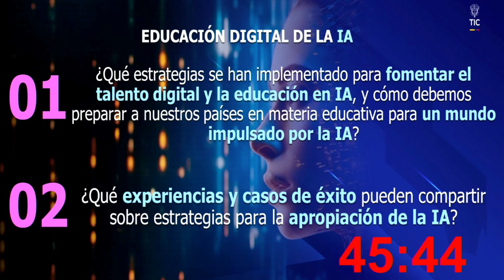Mesa: Educación Digital para la IA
El objetivo de este eje es que los países que participen expongan las estrategias que han implementado en sus territorios para la formación de profesionales en habilidades de TI y para la apropiación de conocimiento respecto a programación, robótica e ingeniería de software, entre otras áreas. Adicionalmente, busca que los países de Latinoamérica y del Caribe que participen describan las experiencias y casos de éxito relacionados con centros de excelencia o laboratorios de IA, el desarrollo científico de la IA en sus países y compartan experiencias relacionadas con la implementación de estrategias en materia de educación que impulsen la formación de talento humano con habilidades digitales y que fomenten la apropiación de la IA por parte de la población.

Así mismo, en este eje se propenderá por indagar cuáles han sido las estrategias que los países han implementado o planean, implementar para preparar a la población frente a la disrupción de la Inteligencia Artificial en el mercado laboral.